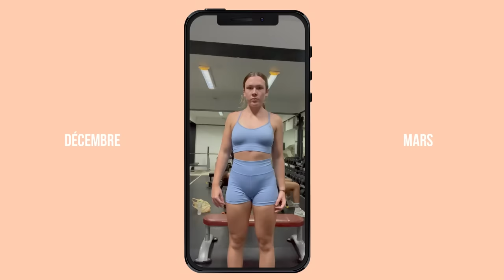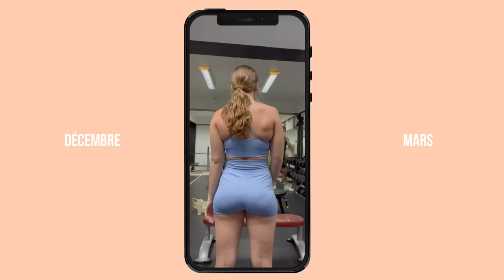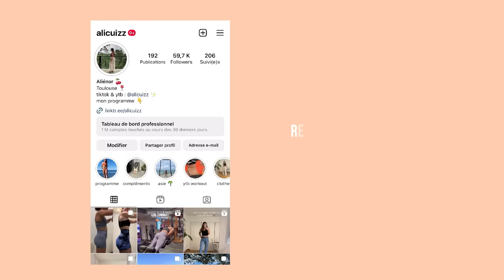MES FESSIERS ONT FAIT x2 AVEC CETTE SÉANCE | ma routine pour prendre des fessiers à la salle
J'ai réussi à développer mes fessiers ces derniers mois, je te partage donc mes meilleurs exercices à la salle de sport pour un fessier rond et bombé, en espérant que ça t'aide le plus possible ! :)

N'oublie pas que l'alimentation a un rôle primordial pour la prise de muscle, je vous partage un what I eat dans une prochaine vidéo :)